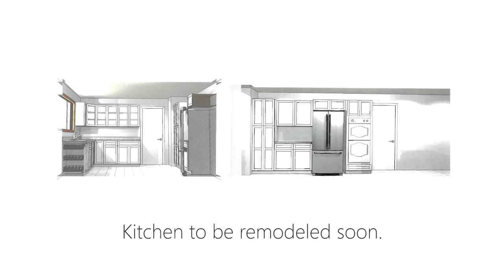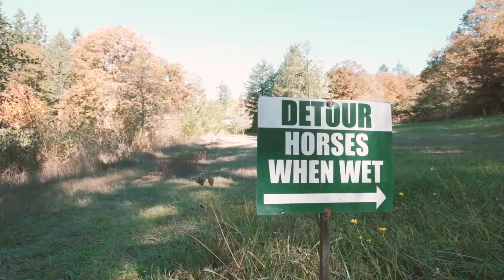10531 Lake Dr SE Salem Oregon